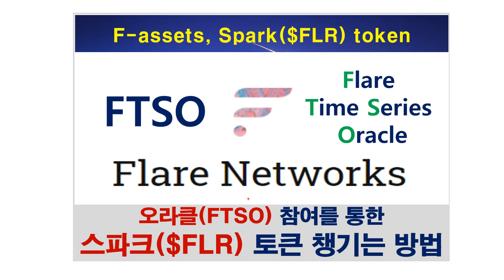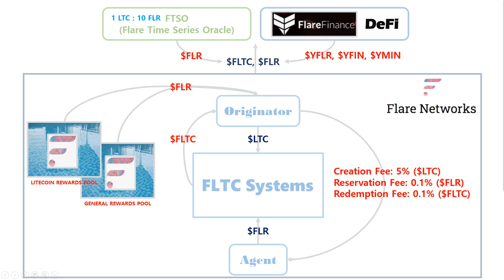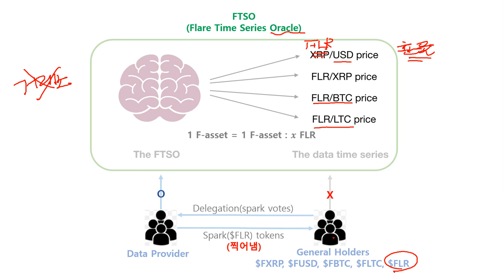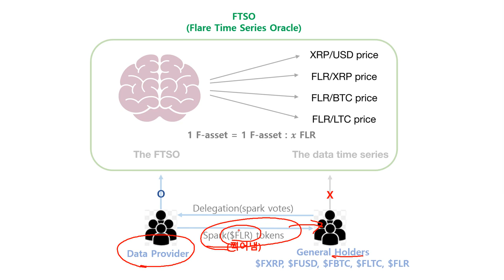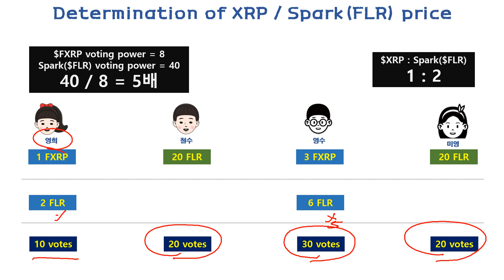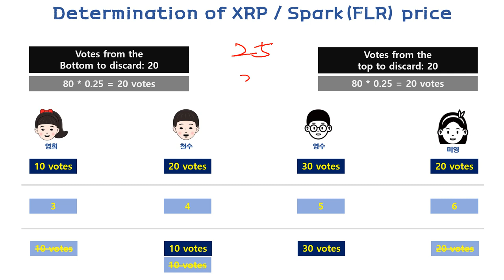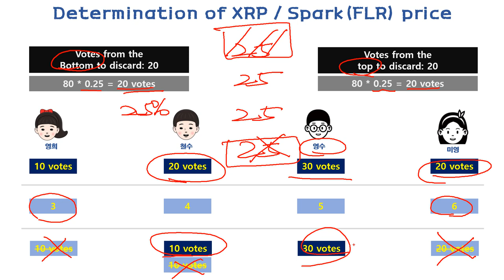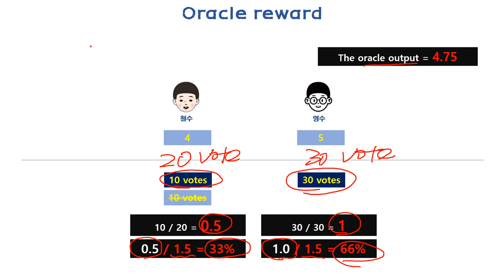Oracle (FTSO) 참여를 통한 스파크($FLR) 토큰 챙기는 방법